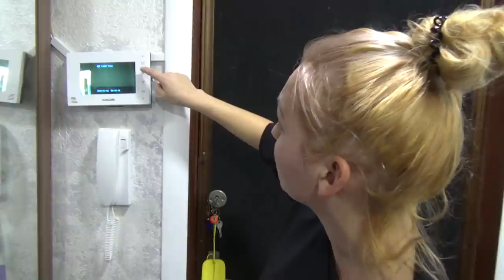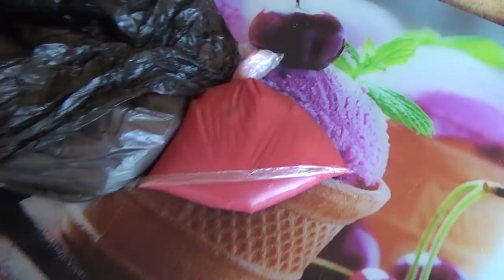КУКЛА ЧАКИ ИЗ ДАРКНЕТ НАПАЛ НА МЕНЯ МИСТИЧЕСКИЙ КВЕСТ IN REAL LIFE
ТЕЛЕГРАМ Мой Телеграм ЧАКИ ИЗ ДАРКНЕТ НАПАЛ НА МЕНЯ ЭТО ВСЕ МИСТИЧЕСКИЙ КВЕСТ В РЕАЛЬНОЙ ЖИЗНИ IN REAL LIFE
Важно! Это видео предназначено для аудитории 13+.
Все истории, плод моего воображения и творческого вымысла! Все видео и спец. эффекты на канале выполнены профессиональными актерами.

10. Мистика в реальной жизни